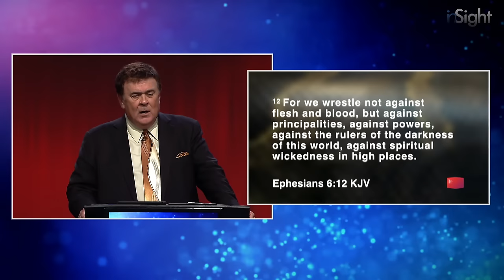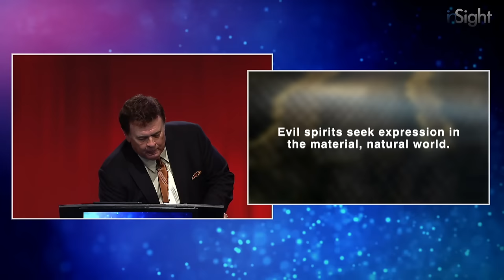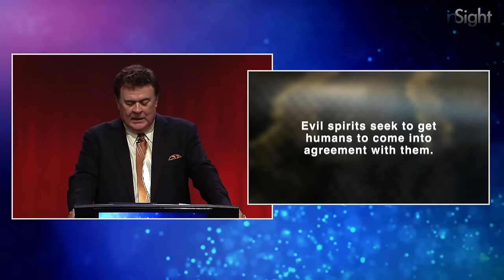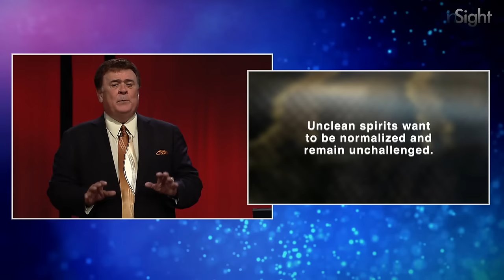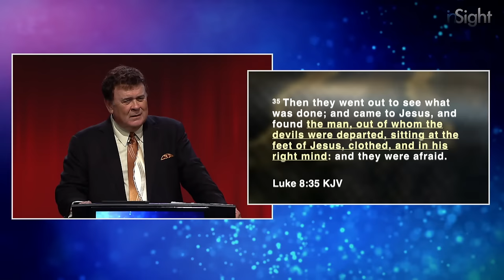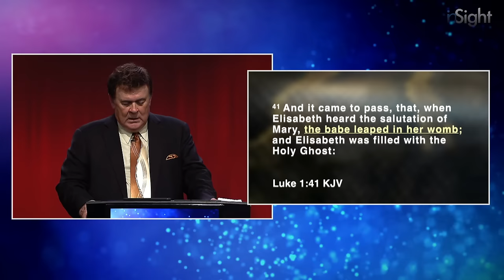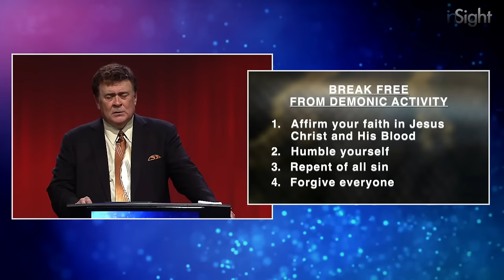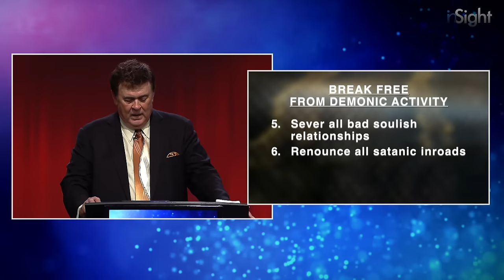Vexed: PART 1 Overcoming The Demonic // The Origin of Demon Spirits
An unclean spirit can vex anyone, including Christians. In a 33-part teaching series, John Kilpatrick identifies evil spirits in Scripture and teaches how you can be free from vexation. Just because an unclean spirit gains entrance does not mean it has a permanent home. Jesus cast out demons, and people were healed!

CDs and audio/video digital files of this series are available.

Follow John Kilpatrick
X: @RevKilpatrick